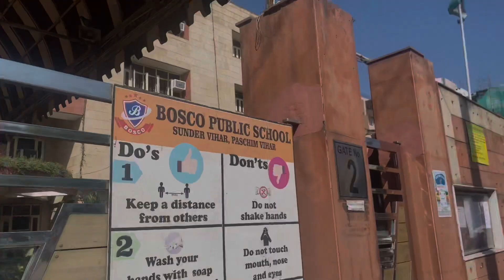3 Years Baby School Admission Day |School Vlog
In this video I have shown Daily vlog related to school admission of my 3 years old baby and lenskart store visit.